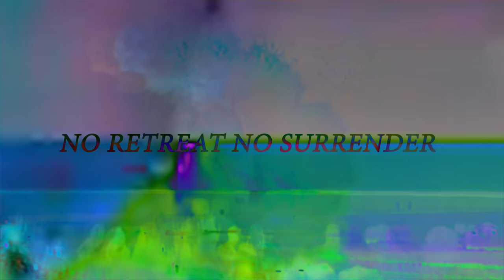tell this machine I'm not a machine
SONG 2YEAR SADWOLD